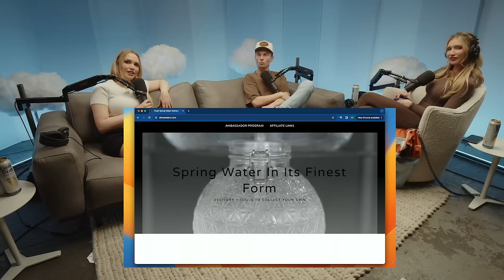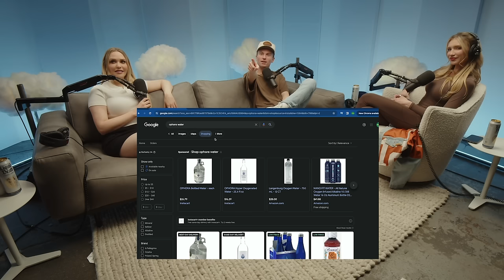Mia's Toilet Vape w/ Trevor Wallace | #3 | Out of Bed w/ Mia Malkova & Gabby Epstein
Internet icons MIA MALKOVA and GABBY EPSTEIN team up to host your new favorite podcast and chill. "Out of Bed" with Mia and Gabby invites funny people to talk about the stuff they like outside of the bedroom. If you've ever wondered what it's like to be the platonic bologna in a spicy blonde sandwich, this show's for you!

0:00 Meeting Trevor Wallace
2:25 Australian History Lesson
9:18 Shoe Beers
11:00 Sewage Slip 'N' Slide
12:00 Box Water & Hose Water
17:50 Under a Blanket on an Airplane
23:30 Pooped My Pants
25:50 Public Toilet Vaporizer
27:05 How To Quit Vaping
34:35 Airport Security Backrooms
39:15 Who's in Our DMs?
52:10 Love Island & Reality Shows
1:01:40 The BEST Reality Show Ever
1:03:02 Most Down Bad Moment
1:06:30 Selling Our Worn Clothes